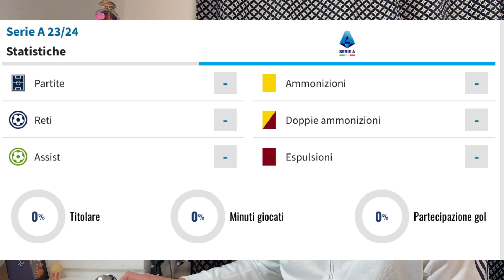Plusvalenze INTER GONFIATISSIME! (3 Giocatori Sconosciuti valutati 19,5 milioni!)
L'Inter e l'Atalanta, nel 2017, si sono rese protagoniste di uno scambio con valutazione folle per Bastoni, valutato ben 31 milioni di euro e 3 giovani interisti, valutati 19,5 milioni nonostante avessero una valutazione di 6 volte inferiore.
Che fino hanno fatto questi tre giocatori?
Uno è svincolato.
Uno è al Monza ma con 0 presenze.
Uno è in serie C.
Vi starete chiedendo come mai nessuna procura, né sportiva né ordinaria ne abbia parlato? Bene, ce lo chiediamo un po' tutti!